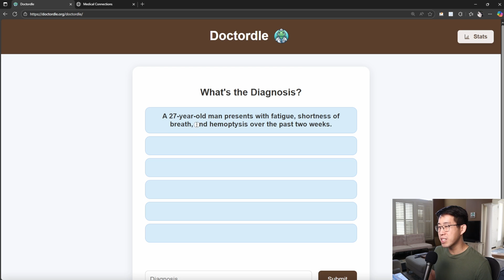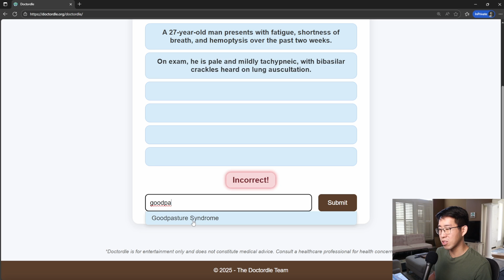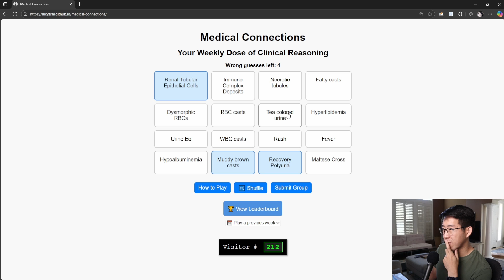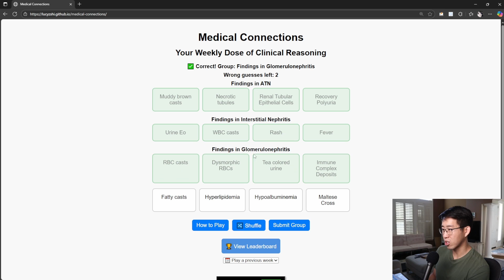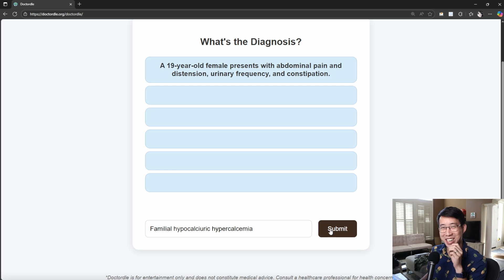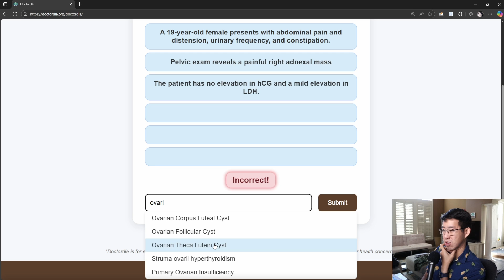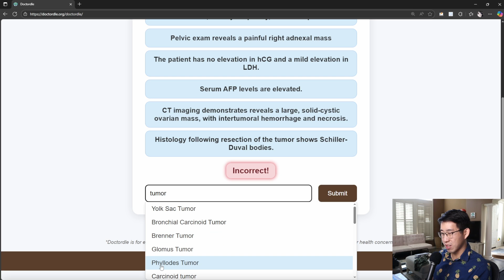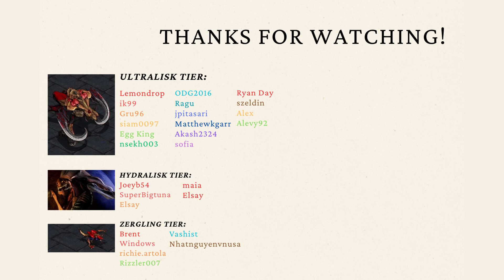They Made Wordle For Doctors (Are You Smart Enough To Solve It?)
Have you ever wondered what a Wordle or Connections kind of game for doctors would look like? Let's take a look at how a doctor would think through these types of games. Just recently learned about this from some colleagues and they are a lot of fun and a great way to practice your clinical reasoning!